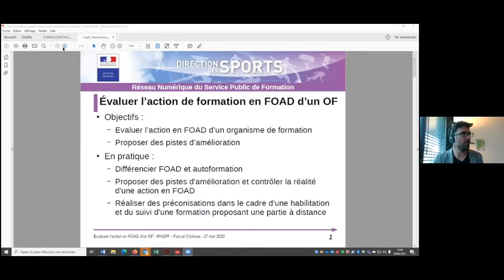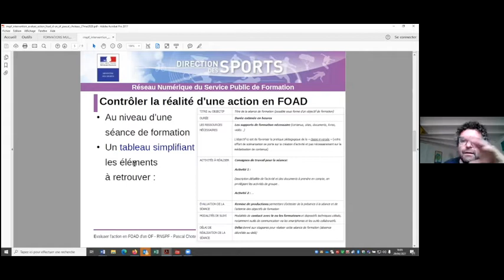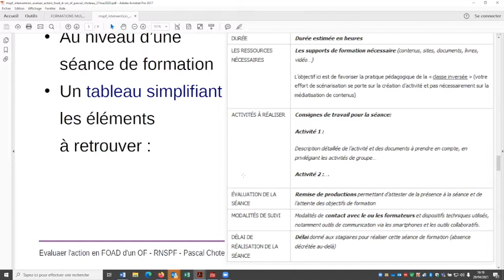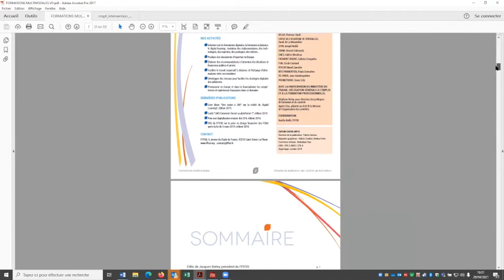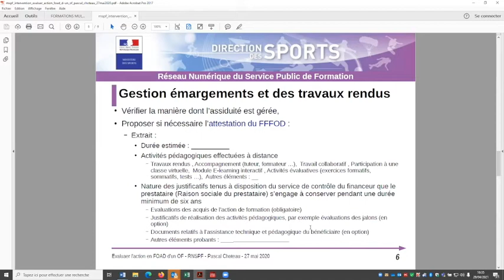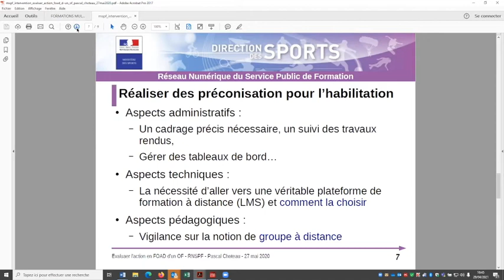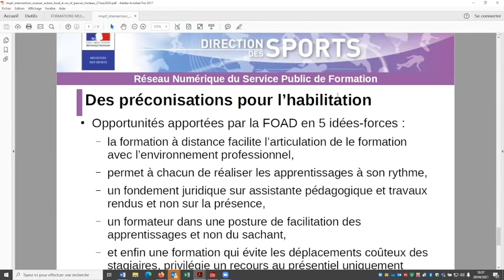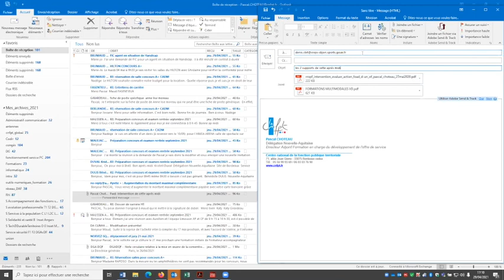Jeudi du RNSPF - Evaluer la qualité d'une formation à distance (P. CHOTEAU)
Intervention de Pascal CHOTEAU lors du jeudi du RNSPF du 29 avril sur le thème : Evaluer la qualité d'une formation à distance = de l'analyse du dossier d'habilitation à la mise en oeuvre.